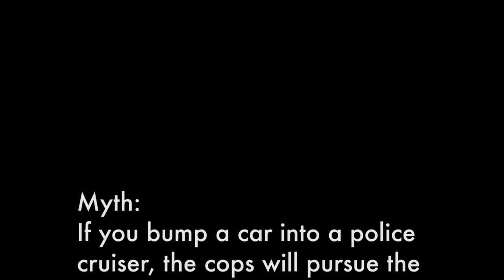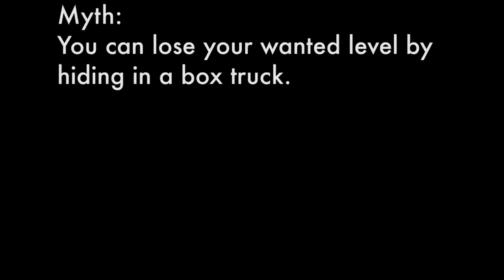Grand Theft Auto V - Myths - Gameplay#6 [Геймплей#6] HD